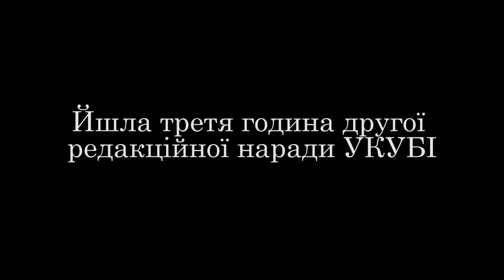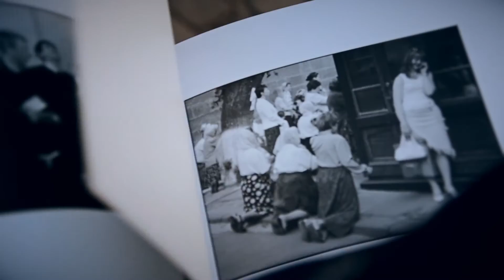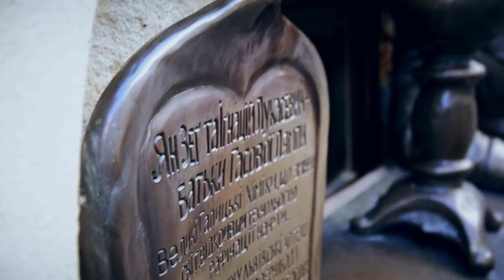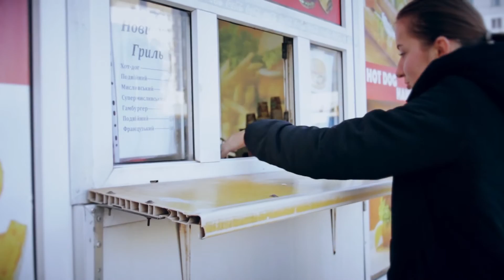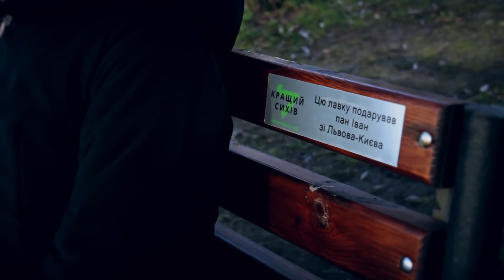unbeLVIVable :: випуск новин 2015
Підсумковий випуск новин студентів набору-2014 Школи журналістики Українського католицького університету. Над випуском працювали Таїсія Кутузова, Роман Губа, Марічка Шелія, Олексій Коваленко, Євген Гриценко, Юлія Ільченко, Володимир Волощук, Артур Корнієнко